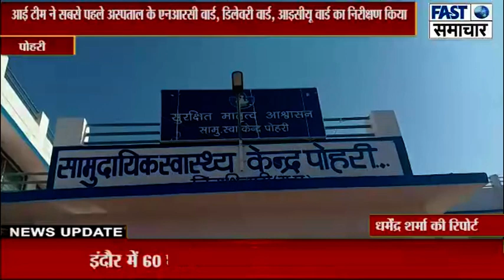कायाकल्प की दो सदस्यीय टीम ने पोहरी अस्पताल का किया निरीक्षण